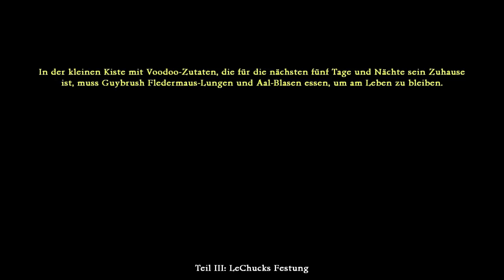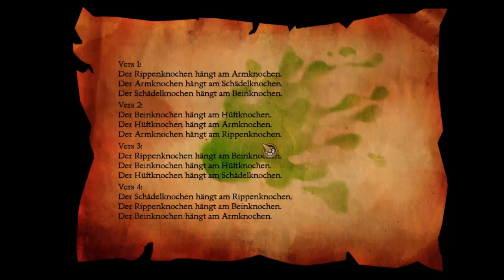Lets Play Monkey Island 2 Special Edition Teil 9 - mit Matzeschloe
Nach den alptraumhaften Erlebnissen in LeChucks Festung schaffen wir es endlich durch Guybrush´s zufällige Trotteligkeit nach Dinky Island zu kommen :)